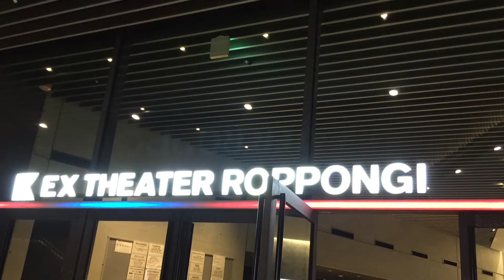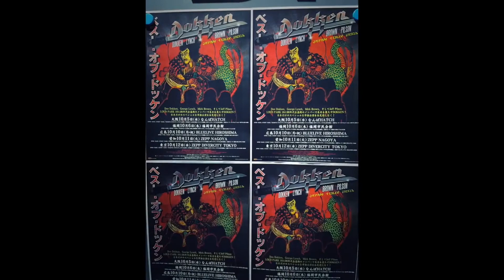🎃HELLOWEEN🎃. のライブに行ってきた！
JAPAN TOUR 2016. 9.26 EX シアター六本木。
ロードムービー風にしてみました。(*^◯^*)